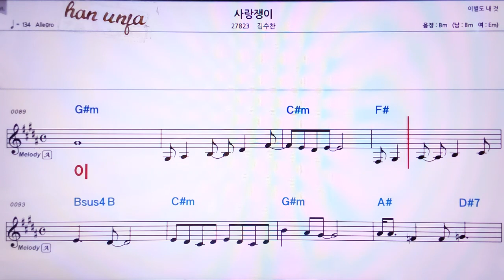💖사랑 쟁이/김수찬 👍MR,가라오케 악보 코드 가사 ,Karaoke반주